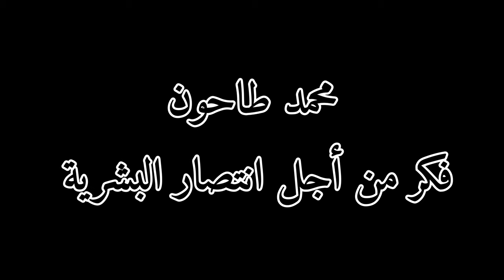أمي العزيزة My dear mother mi querida madre Ma chère mère Minha querida mãe 我亲爱的妈妈 मेरी प्यारी माँ